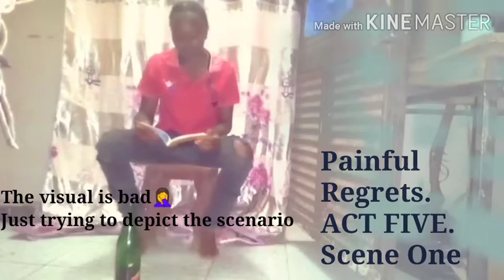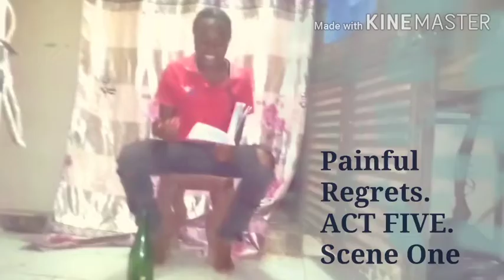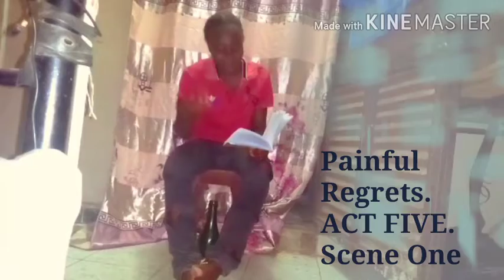Episode 13 On 5Minutes with Rahila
My life would have been better if i haven't met him that day...